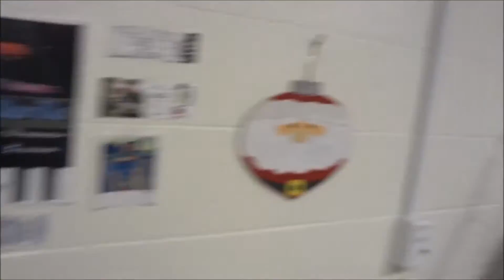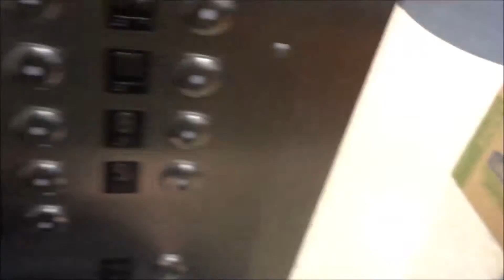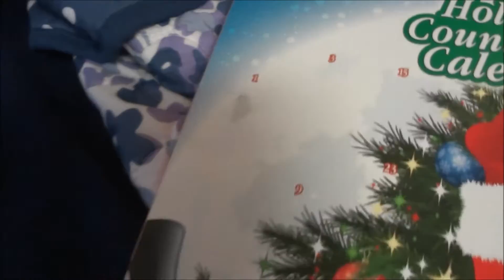Vlogmas Day 1 2015 🌼 | Savannah Rose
Happy VLOGmas!! Did ya miss me? :) More videos to come!

My Links! 🌼